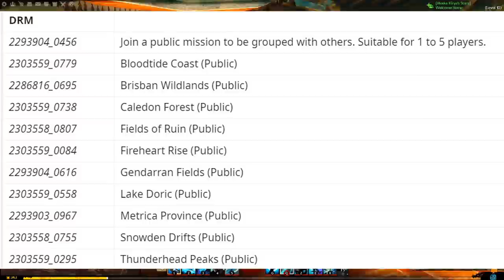Dragon Response Missions Are the GW2 Content We Need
Many have criticized the Dragon Response Missions in the latest GW2 Living World Episode: Champions Truce, but I think it shows a step in the right direction, and potentially the return of dungeons.

0:00 - Intro
1:00 - Comparing Living World
2:13 - Gameplay Should Have Story
4:12 - Interaction and Learning
6:00 - Player Autonomy
7:10 - Criticisms

For more information on the Dragon Response Missions and general guides

Find out how to improve your game connection with WTFast and forget about lag